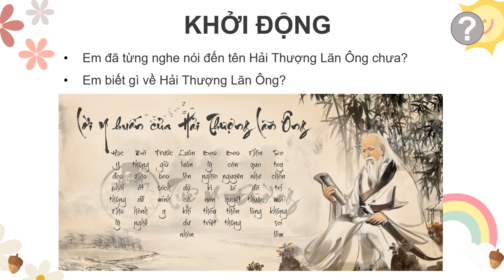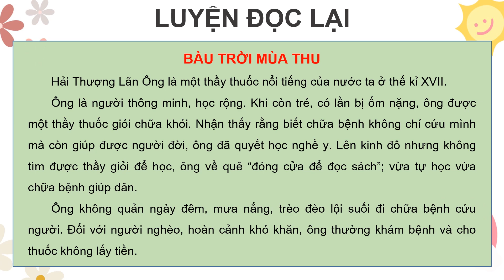Giáo án powerpoint Đọc: Hải thượng lãn ông | GA điện tử Tiếng Việt 4 Kết nối tri thức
Phía trên là giáo án Powerpoint hay còn gọi là giáo án điện tử, giáo án trình chiếu Bài 1: Đọc: Hải thượng lãn ông | Sách Tiếng Việt 4 Kết nối tri thức. Giáo án được làm với phong cách: hiện đại, đẹp mắt để tạo sự hứng thú cho học sinh.